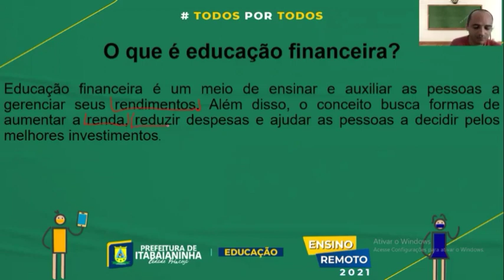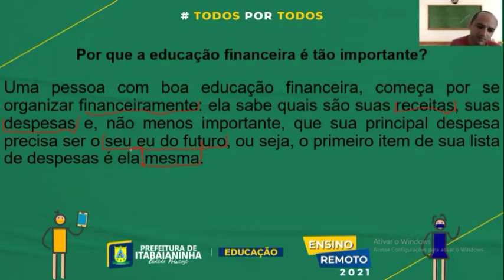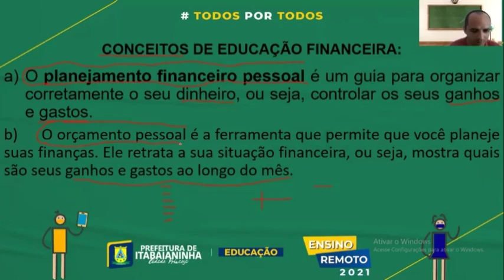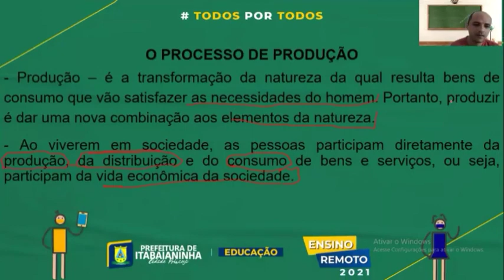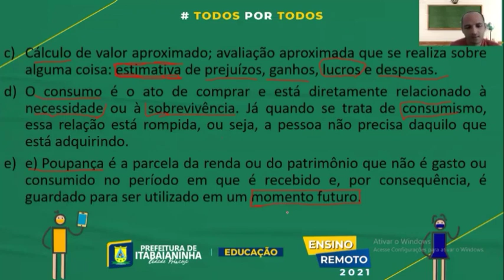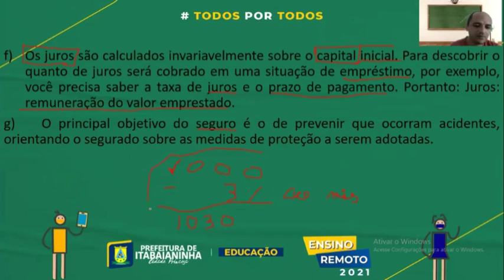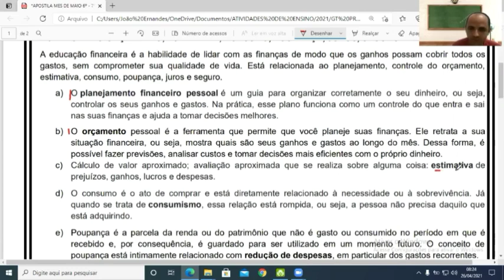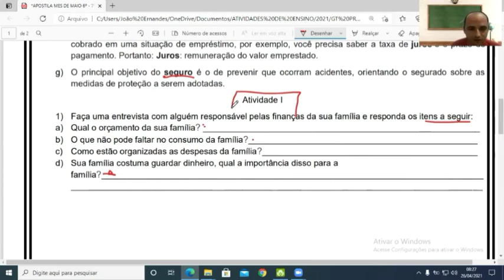Projeto de Vida - Aula 1 - 7º Ano - (08/11 a 12/11) - FUNDAMENTOS DA EDUCAÇÃO FINANCEIRA.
Projeto de Vida -  FUNDAMENTOS DA EDUCAÇÃO FINANCEIRA  METAS, ESTRATÉGIAS E ORGANIZAÇÃO.